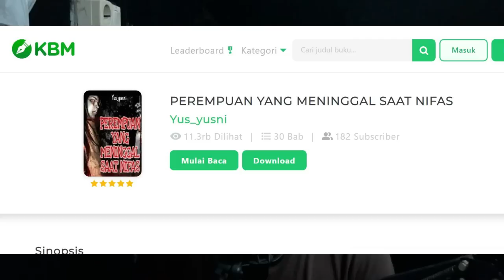KISAH NGERI - PENGAKUAN ZAINAL - PEREMPUAN YANG MENINGGAL SAAT NIFAS PART15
Ratih, perempuan yang baru saja melahirkan anak pertamanya itu menjalani masa nifas dengan berbagai mitos yang diterapkan oleh Mak Ipah terhadapnya. ia tiba-tiba ditemukan tak bernyawa di pohon bakau. Tapi ada sesuatu di balik kematiannya
penulis yus_yusni